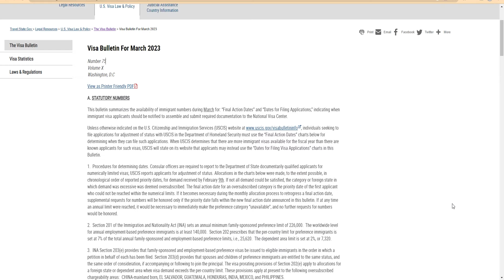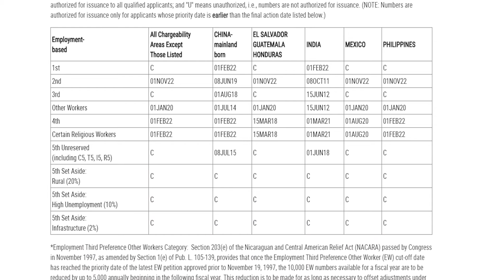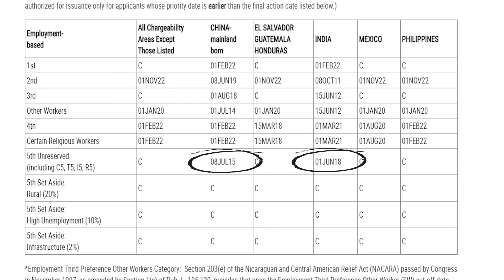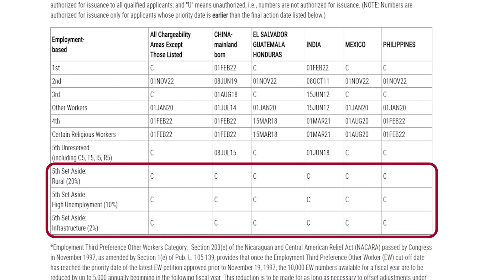March 2023 Visa Bulletin: Understanding Visa Priority Dates and Upcoming Changes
The March 2023 Visa Bulletin has been released. See what the March 2023 Visa Bulletin says as published by the State Department.

What does the March 2023 Visa Bulletin say? How is the retrogression? Has the backlog situation improved at all? Are there any changes in the final action dates? What does it mean for the investors? How does the February Visa Bulletin pave the way for the future?

In this week’s video, we will walk through the bulletin for the employment based visa preferences and see what we can better understand about the current situation.

▶️ If you’re unfamiliar with the visa bulletin, priority dates, final action dates, etc., you can check out our video on how to read the Visa Bulletin:
How to Read the Visa Bulletin and Benefit from the EB-5 Immigrant Investment Program

▶️ Learn About the Accredited Investor Requirement to be part of the EB-5 Program

Got Any Questions That You’d Like Answered?

👉 ABOUT US:

Behring Co. is a privately owned, vertically integrated real estate development and private equity platform in the San Francisco Bay Area.

With over a 60-year family history of development and successful investment, Behring Co. has cultivated specific expertise in high-value, mixed-used residential projects with urban in-fill locations that benefit from permanent demand drivers such as mass transit. Behring Co. has over $3.5B in Development Experience, over $160M in Assets Under Management, and Investors and Partners in 26 Countries. We were founded in 2013 and have sponsored 6 investment funds.

This channel or any video found here or content linked to from here is not an offer or solicitation to sell or acquire securities or any other financial products and is not a prospectus, disclosure statement or other offering document. or contact Behring at .